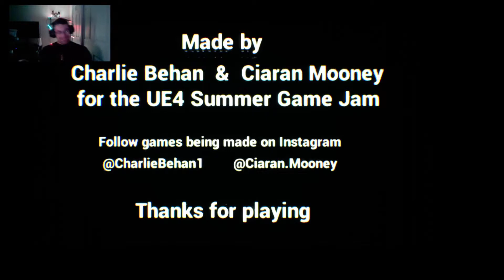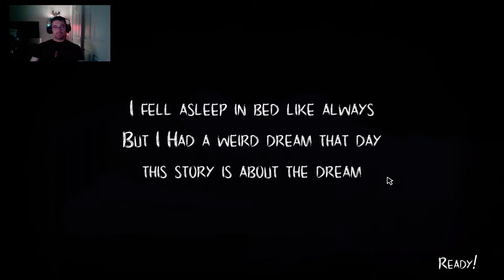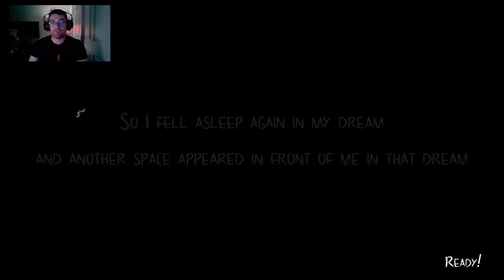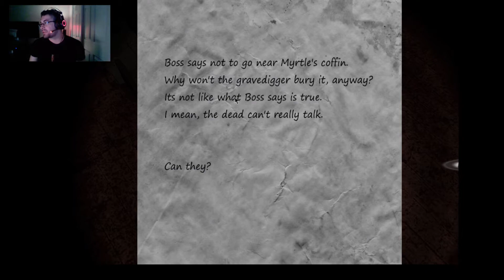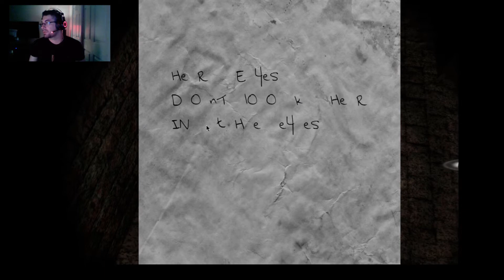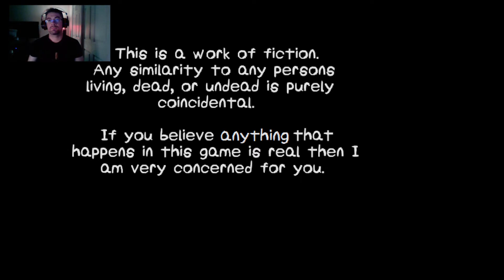Lets Play Some Spooky Games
Here's Donatron playing some Spooky Games to celebrate Halloween this year 👻

Hopefully we can continue to use this platform to share our stories.
Thank you and we love you all! ❤️